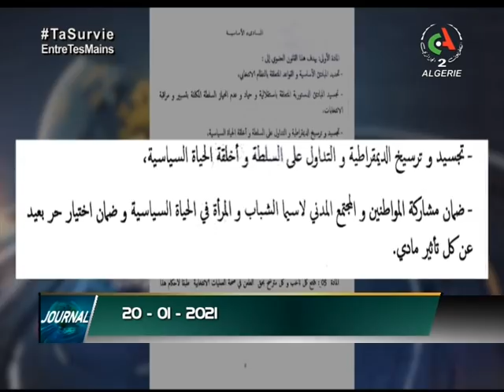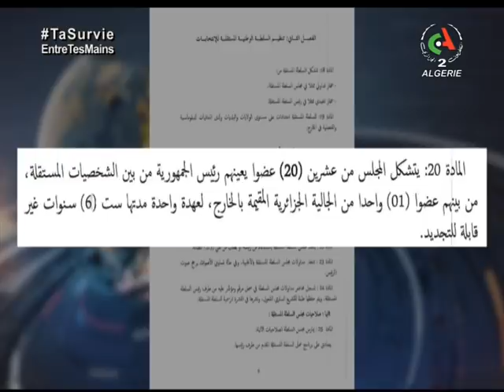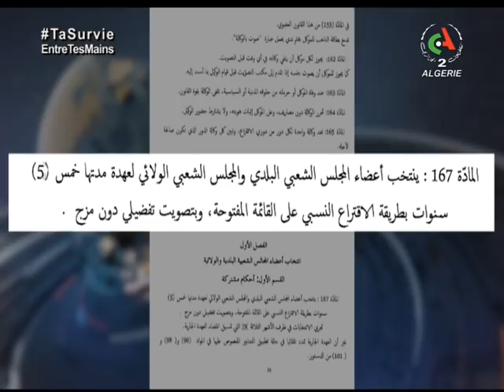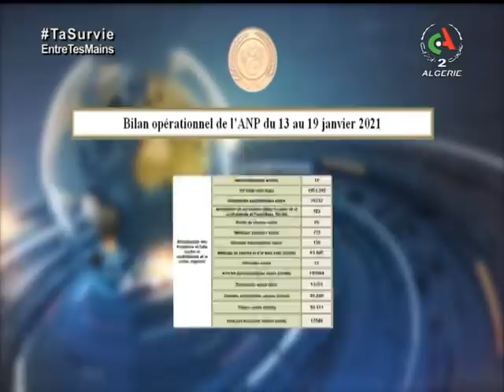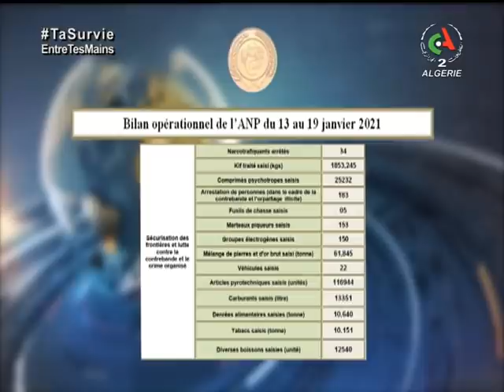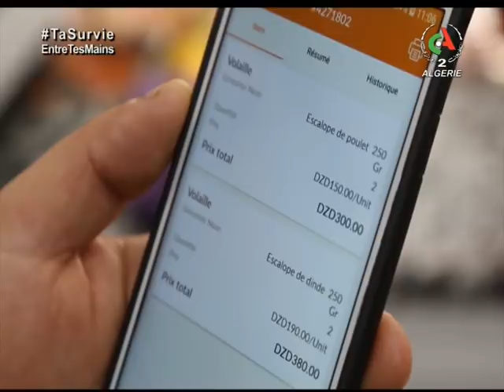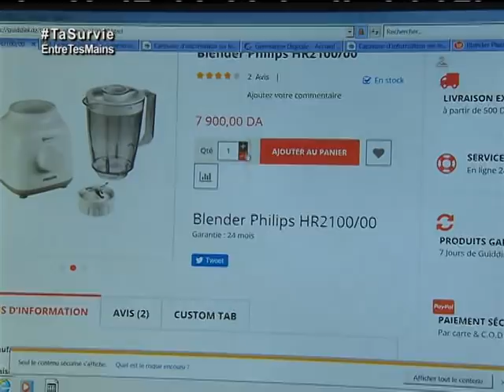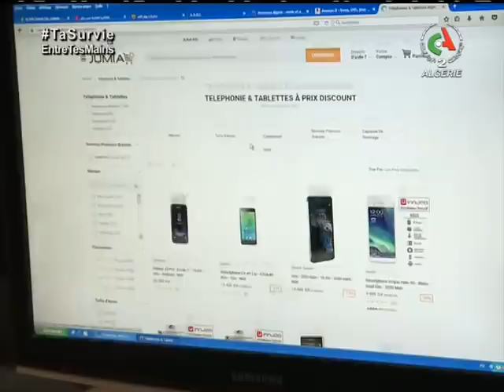Le JT 19h - 20 janvier 2021